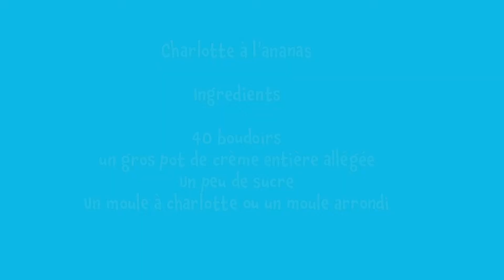Dessert facile à réaliser : la charlotte à l'ananas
Voici un dessert simple, rapide, pas cher et facile à faire avec les enfants.
Quelques boudoirs, de la crème, du sucre et de l'ananas et vous pouvez réaliser un dessert délicieux en même temps qu'une activité ludique.
Même les plus jeunes enfants prennent plaisir à faire cet entremet !
Vous pouvez bien évidement remplacer l'ananas par d'autres fruits selon vos goûts. Bon appétit !